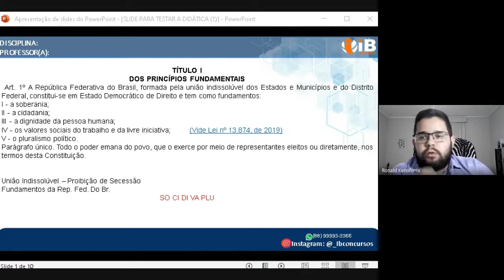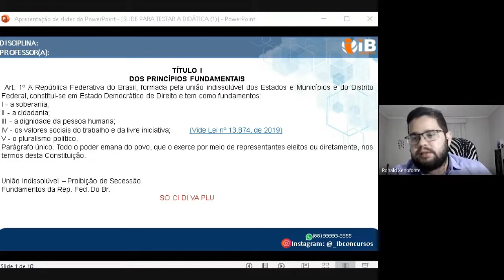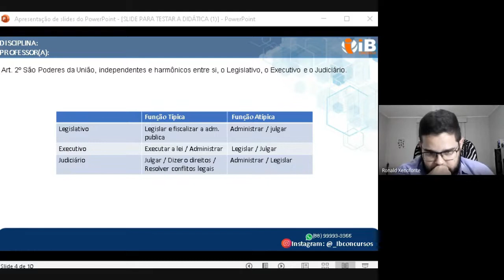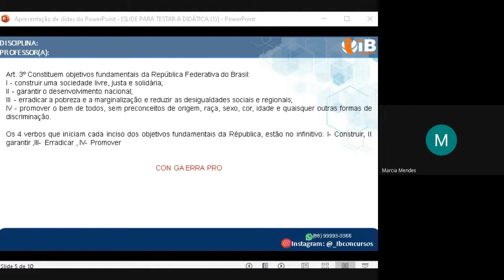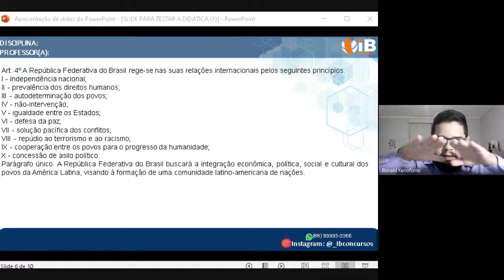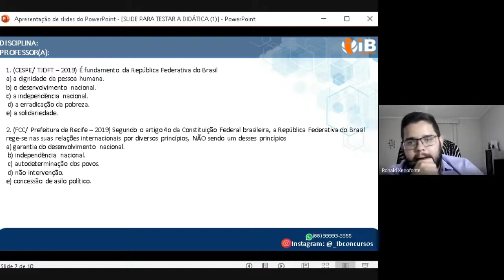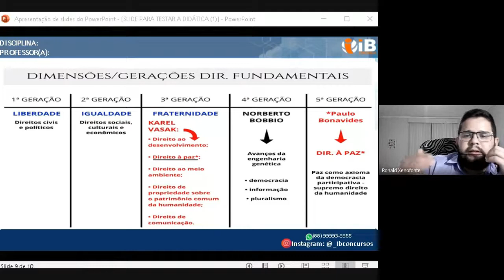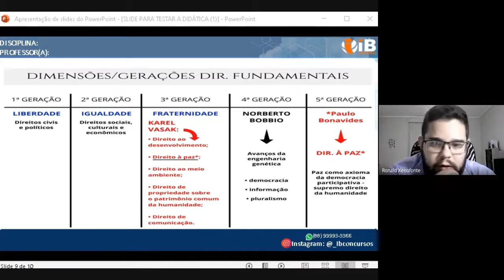CONCURSO JAGUARUANA-CE | DIREITO CONSTITUCIONAL (CONSULPAM)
# CURSO - CONCURSO PREFEITURA DE JAGUARUANA/CE 2024
VENDAS LIBERADAS ⤵️

Conhecimentos Gerais, comum a todos os cargos
     🔵 Foco 💯 CONSULPAM 🔵
▪️  PORTUGUÊS
▪️  MATEMÁTICA
▪️ INFORMÁTICA
▪️ DIREITO ADMINISTRATIVO
▪️ DIREITO CONSTITUCIONAL

✅ Total:
✔️ VÍDEO AULAS;
✔️ MATERIAL EXCLUSIVO
✔️ CADERNO DE QUESTÕES
✔️ SIMULADO
✔️ REVISÃO FINAL
✔️ ACESSO ILIMITADO POR 01 ANO.
✔️ ATENDIMENTO CASOS DE DÚVIDAS.

✅ CURSO DIREITO CONSTITUCIONAL  ( CONSULPAM )
VENDAS LIBERADAS  ⤵️